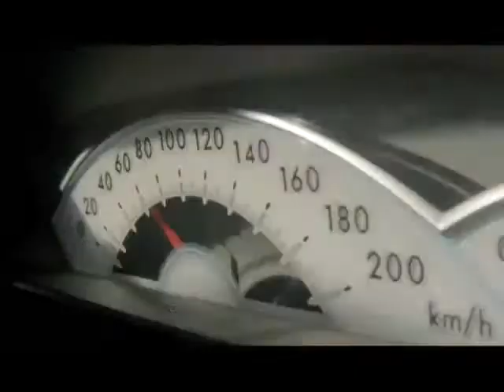Comercial Toyota Etios - IPVA Grátis - 2013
... E continua a saga da Toyota tentando vender esse carro